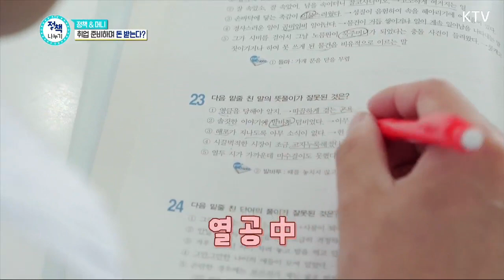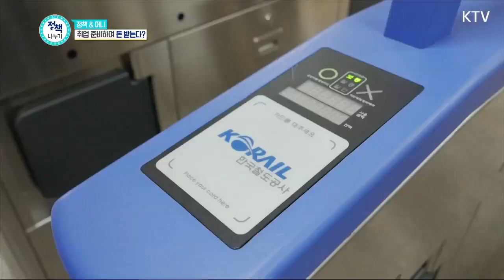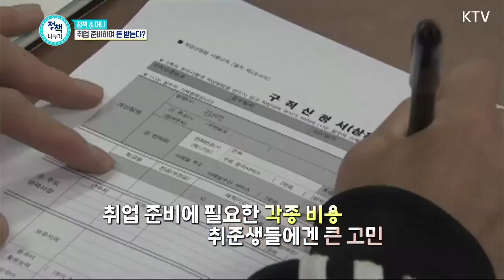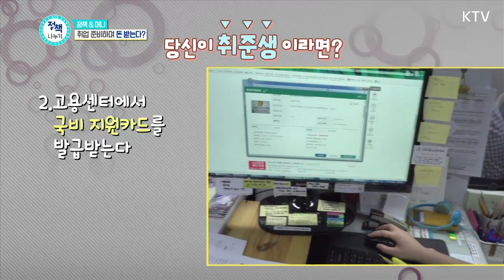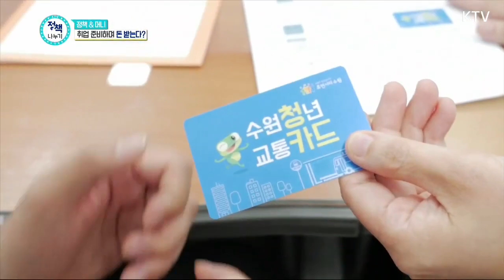취준생 여러분들! 돈 받아 가세요~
학점 챙기면서 취업 준비하랴, 생활비때문에 알바까지 뛰어야 하는 취준생의 현실!
교통비도 부족하기만 하고 여기저기 빠져나가는 돈이 아깝기만 한데..
이런 취준생들을 위해 나라가 주는 용돈! 취업성공패키지와 청카드를 주목하세요!